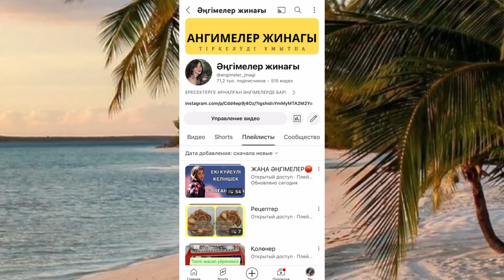БҰЛ ОҚИҒАНЫ ТЫҢДАҒАН АДАМ ӨКІНБЕЙДІ. Ангимелер жинагы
Құлазу -1